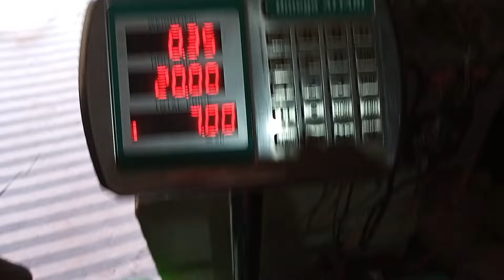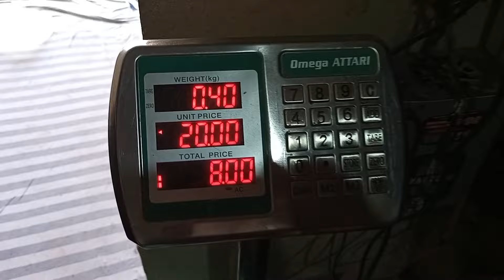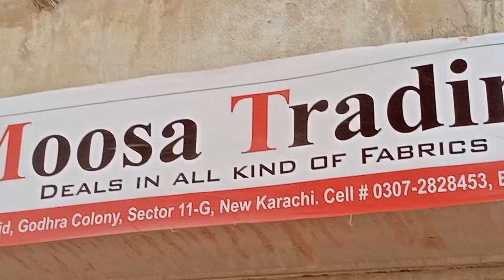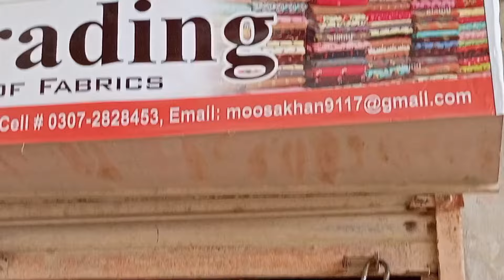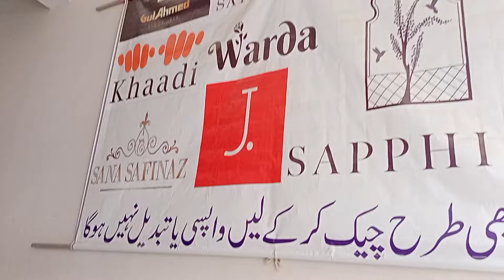Cut Piece Market In Karachi | Godhra Market | Wholesale Clothes | Affordable Prices Lace, Gala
Godhra Market Part 1, 2, 3 Link here

Address: Godhra Cut Pieces Market, Sector 11-G Near Rehmania Masjid